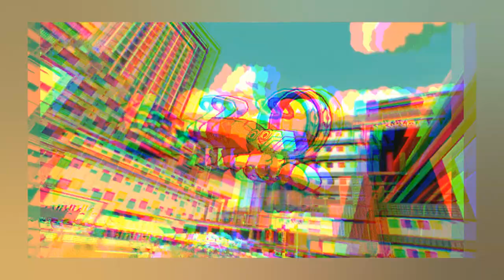Switch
very excited to show off this absolute BANGER of a song. really love the way it sounds. only took me so long was cause i didnt know what theme i wanted the video to be and was just not feelin myself for a while.

feel free to use for whatever, and if you need anything, just ask! ;]